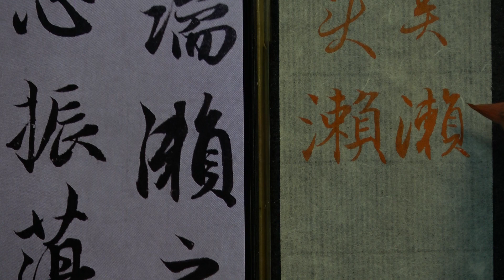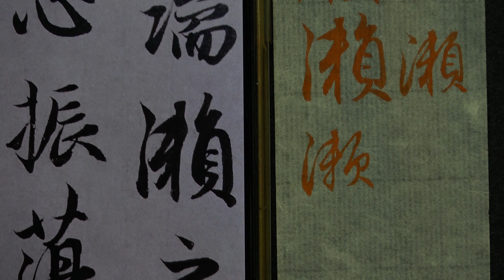趙孟頫 每日一字 0303瀨~全集04篇